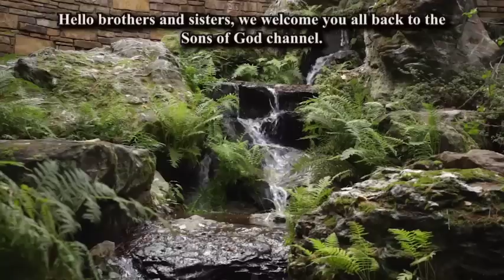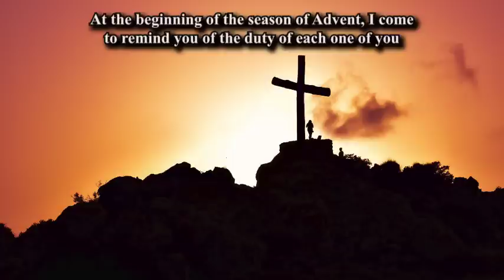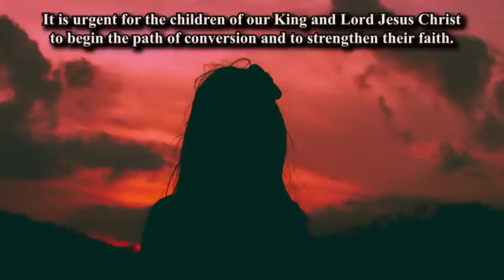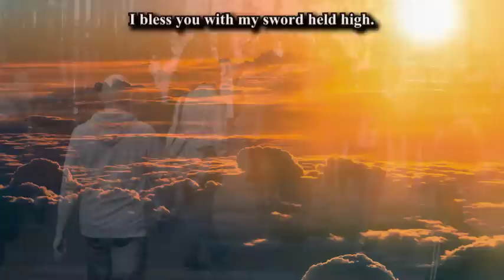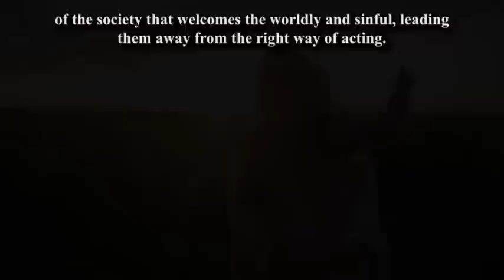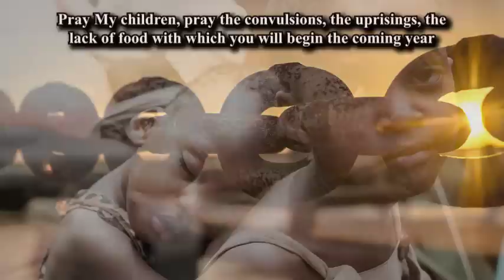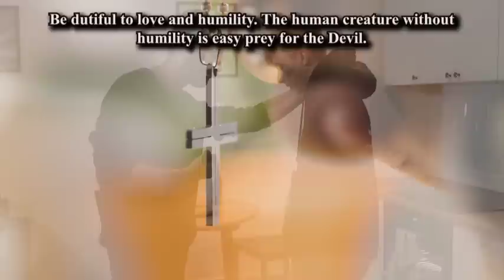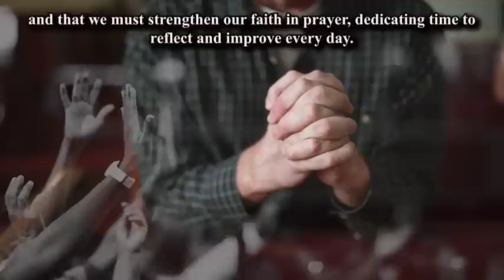St. Michael : What's Coming this New year starting January, AMERICA watch out- Luz de Maria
A Great uprising Coming, Beginning of The New Year, AMERICA Prepare For what's Coming - Luz de Maria

follow this link to anna marie's website, you will learn more about her there...

recommend videos.